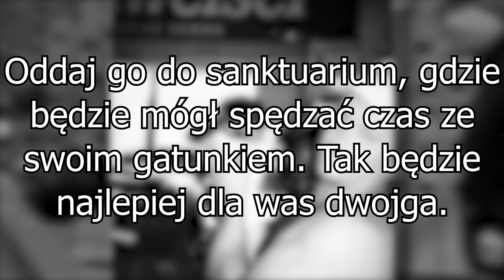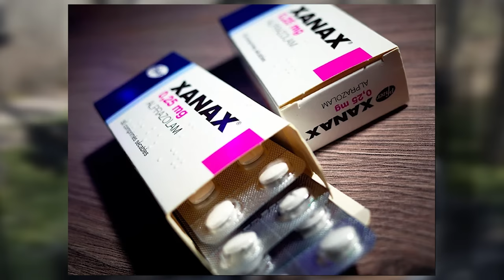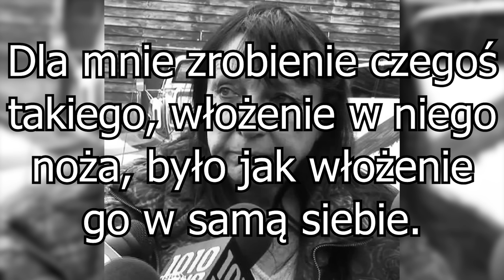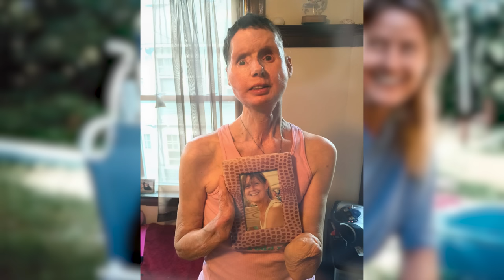TRAGICZNA HISTORIA SZYMPANSA TRAVISA | Bestialski Atak czy nieporozumienie?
Natura bywa nieprzewidywalna

Kody rabatowe:
czarneserce - 0.6% na Srebro i Platynę
czarneserce1 - 0.12% na Złoto

0:00 | Wstęp
0:34 | Intro
0:50 | Travis i Sandra
3:41 | Pierwszy atak Travisa
5:10 | Gorsze czasy
6:18 | Morderczy szał
7:21 | Opis ataku
9:52 | Nagranie z 911
13:19 | Pokłosie - Charla
14:49 | Pokłosie - Travis
16:14 | Pokłosie - Sandra
17:09 | Zakończenie